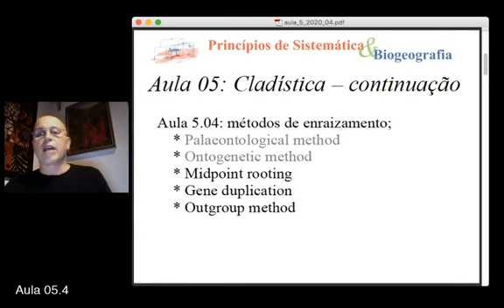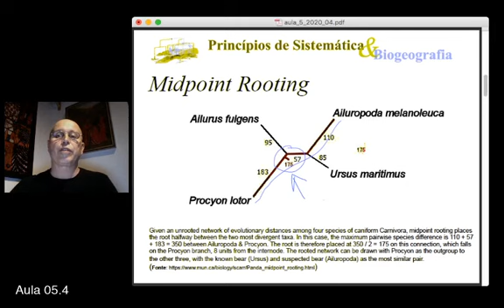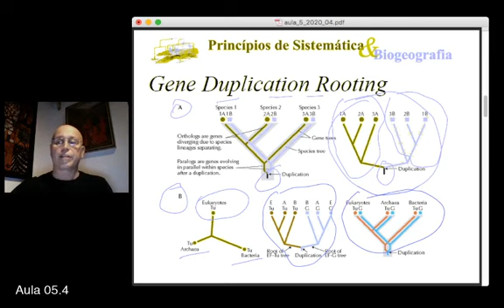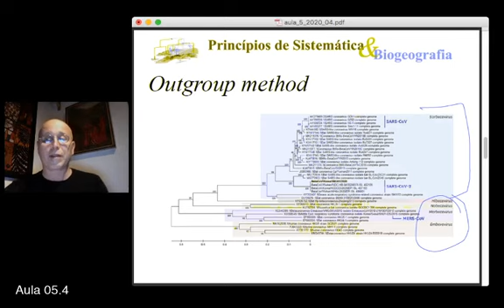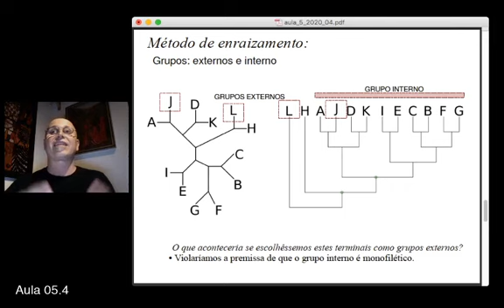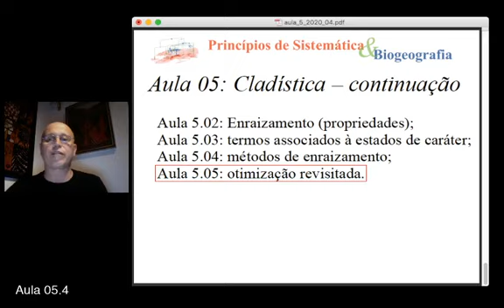aula 5 2020 04: métodos de enraizamento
Neste componente da Aula 5 eu explico alguns métodos de enraizamento utilizados em inferêrencia filogenética, em especial o método de grupo-externo.